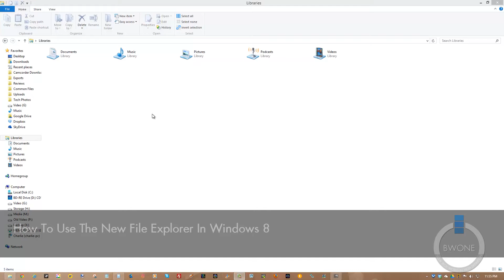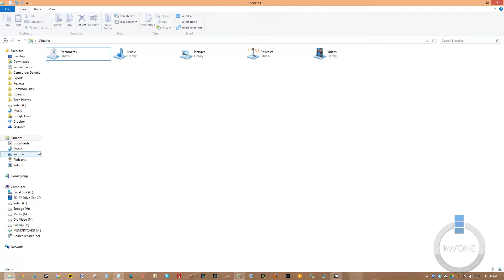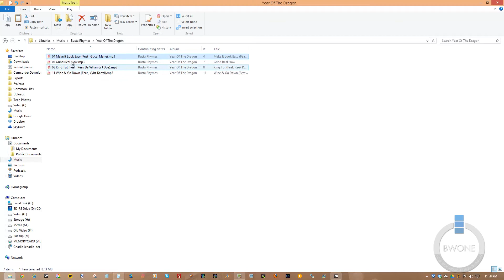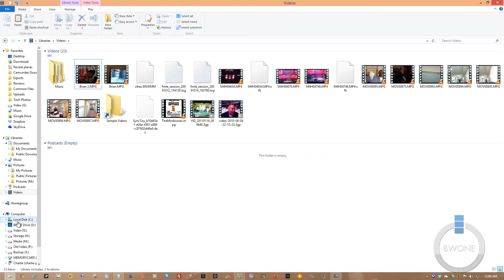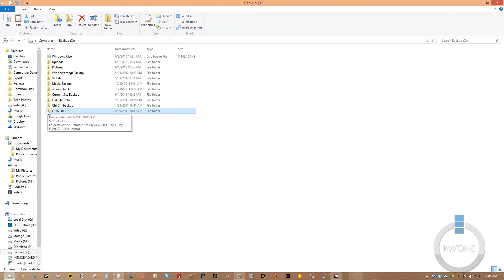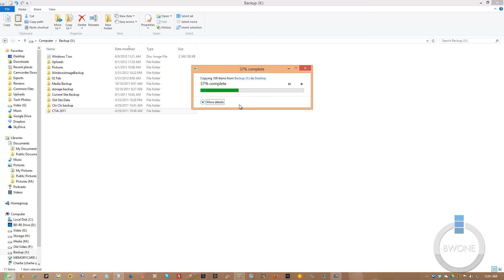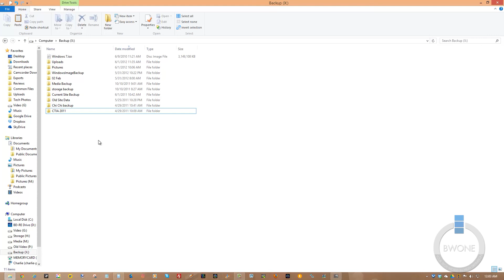How To Use The New Windows 8 File Explorer- BWOne.com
Windows 8 is chock full of new features and enhancements to some old ones. The new File Manager is one of those enhancements. Previously call Windows Explorer the new File Explorer gives you far more control and features then you've ever had before. It does a great job of pulling out a lot of the features that were previously hidden deeply within menu options and putting them right within the ribbon for easy one click access. The ribbon is also dynamic and will present different options depending on the content that you are selecting. Check out our video tutorial all about the new File Explorer.